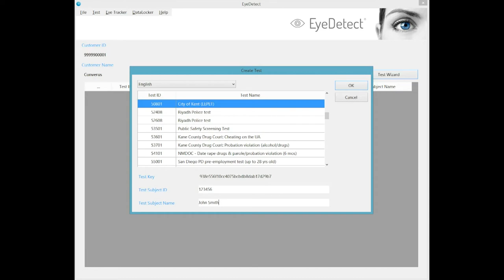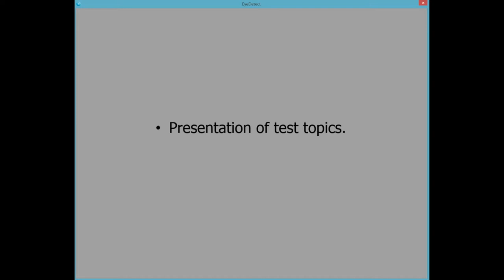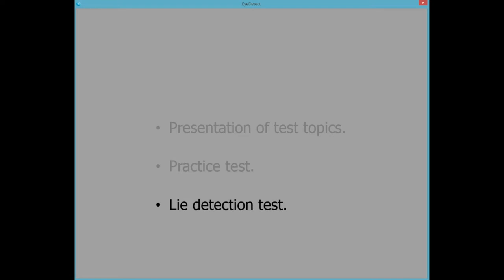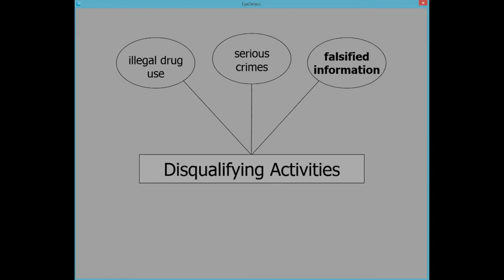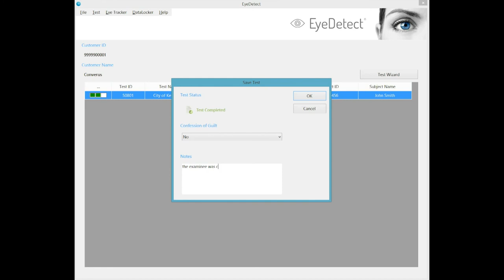How an EyeDetect Test is Conducted (Short Version)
In this video, you'll see an abbreviated demonstration on how an actual EyeDetect test is conducted.

The main benefits of EyeDetect include:

• High accuracy
• Fast (only 30 minutes for a test)
• Nonintrusive
• Cost-effective
• Portable

About Converus®
Converus (“with truth”) is committed to providing trustworthy credibility assessment solutions. Its flagship product, EyeDetect®, is the world’s first scientifically validated, ocular-motor deception detection solution. It’s an unbiased, accurate, cost-effective and nonintrusive method that detects deception in 30 minutes by analyzing eye and other behaviors. The same scientists credited with computerizing the polygraph in 1991 developed EyeDetect. EyeDetect is a new way for organizations to manage risk and ensure workplace integrity, and for law enforcement agencies and governments to detect deception. Ultimately, it helps protect countries, corporations and communities from corruption, fraud and threats. Converus is headquartered in Lehi, Utah.